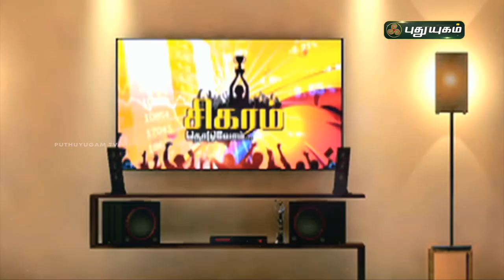சிகரம் தொடுவோம்! | Success Stories | PROMO | Puthuyugam TV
சிகரம் தொடுவோம்!
Today @ 12:30 PM